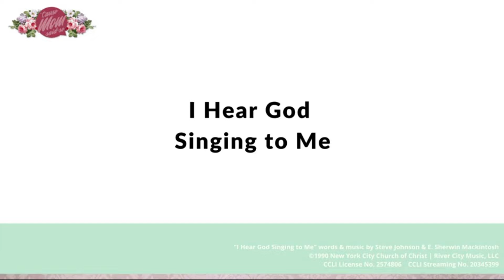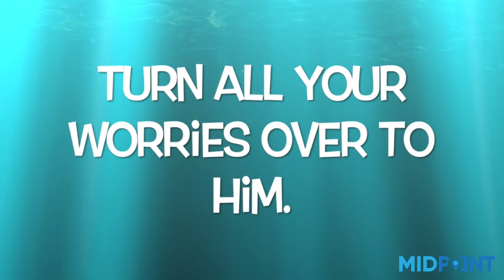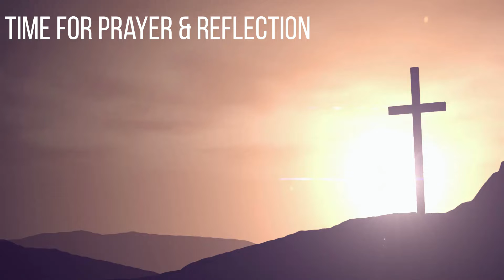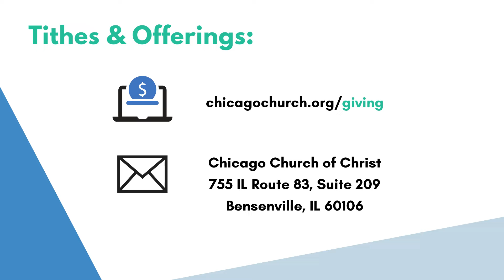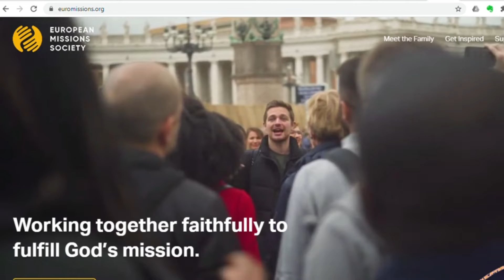Sunday Service September 27, 2020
Today we hear from Curt Ammons before he and his family leave for Milwaukee. They will be greatly missed!

To get news of how our special missions contribution is making an impact, go to euromissions.org.